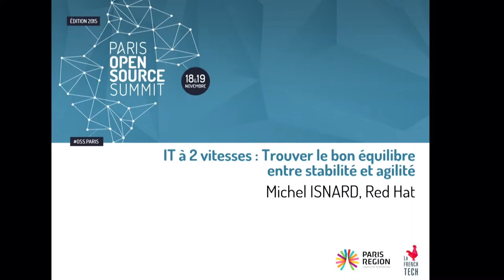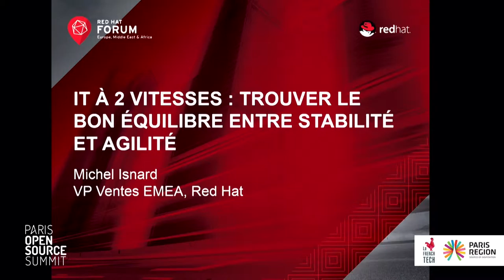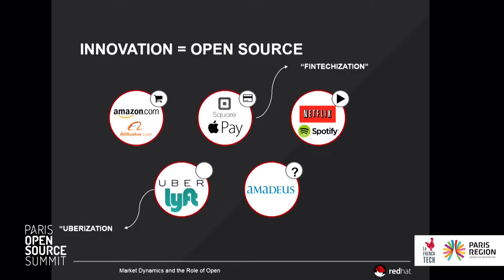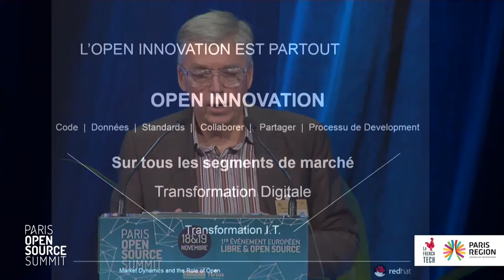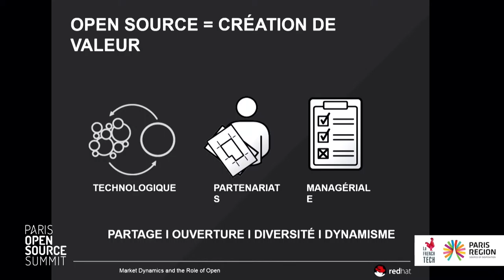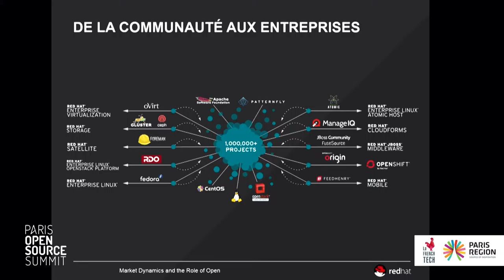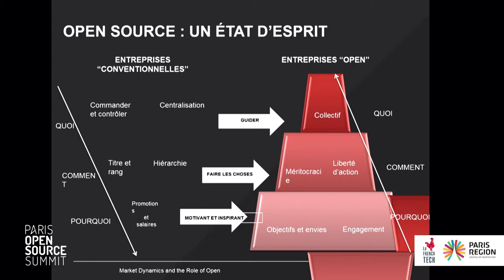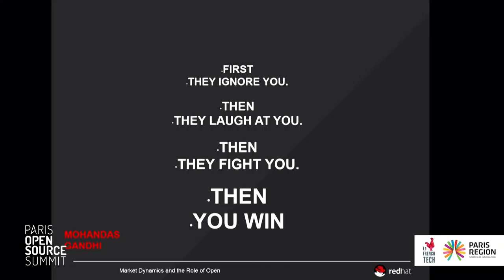Michel Isnard, Red Hat - IT à 2 vitesses: trouver le bon équilibre entre stabilité et agilité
IT à 2 vitesses: trouver le bon équilibre entre stabilité et agilité
Michel ISNARD, Red Hat